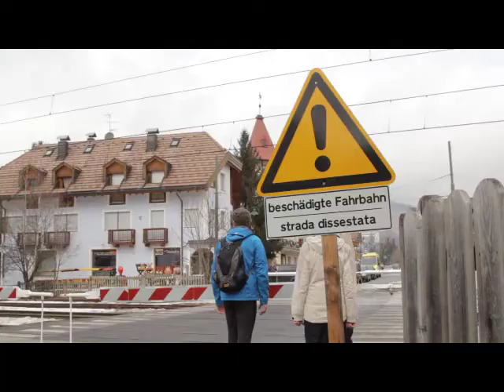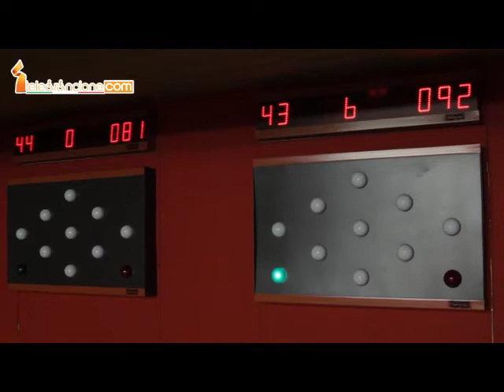Settimana Bianca a Dobbiaco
Settimana bianca per non vedenti ed ipovedenti (dal 1985) a Dobbiaco.